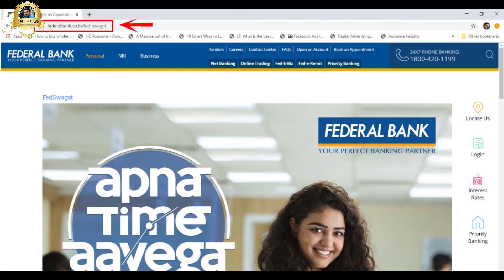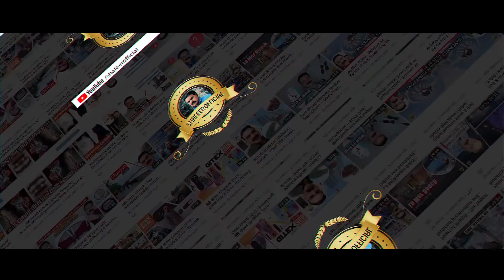FedSwagat| Pre book your appointment through FedSwagat and avoid queues !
FedSwagat is an online platform that enables you to book prior appointments when you need to visit Federal Bank of India branches for transacting essential business.. You can Pre book your appointment through FedSwagat and avoid queues.

Here is the link for FedSwagat.

Useful videos thrice in a week !!

Mic For Shooting:-
BOYA BY-M1 Omni Directional Lavalier Microphone